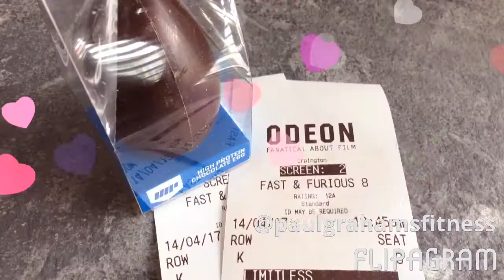SKIT: HAPPY EASTER!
Hey Guys and Welcome to My World!

A bit of a different video coming to you today but I wanted to share the positive vibes and hopefully make you laugh! Have a great Easter!

paulgrahamsworld SnapChat: paulgraham09

Xbox Live Gamer Tag: Zukuss

My Published Novel - Dreams Of Sarah: